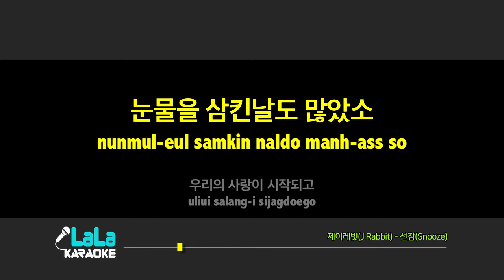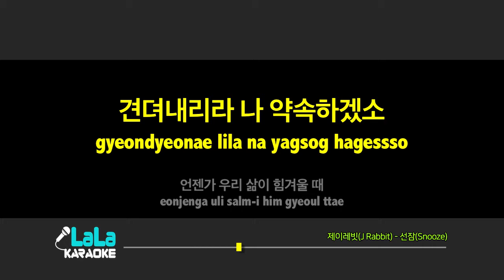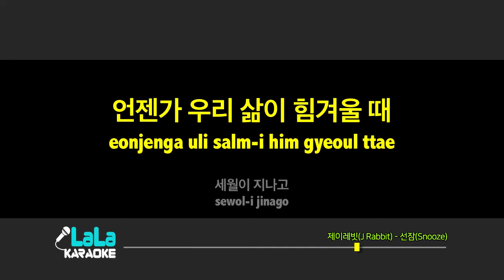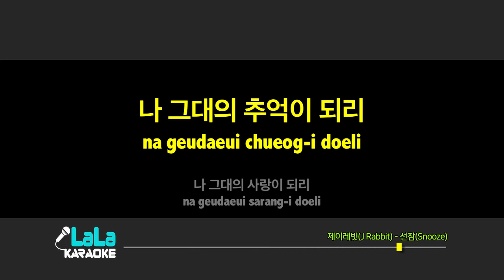제이레빗(J Rabbit) - 선잠(Snooze) (-1키) 노래방 mr LaLaKaraoke Kpop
제이레빗(J Rabbit) - 선잠(Snooze) 노래방 (karaoke)

제이레빗(J Rabbit) - 선잠(Snooze) 노래방